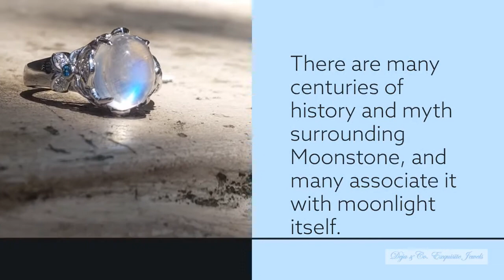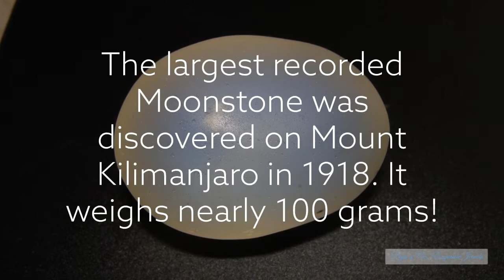Social Screen: Moonstone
The final June birthstone is Moonstone!  This glowing gem has an unearthly beauty that must be seen in person.  Watch our video for all the facts and lore, and then come to the boutique to experience Moonstone's breathtaking adularescent phenomenon!

Deja & Co. is a full service Jewel Boutique. We offer an unrivaled Bridal Experience and a unique collection of rare and exotic gemstones. All of this and more is yours to experience in the beautiful, inviting setting of our Saratoga Village Boutique!